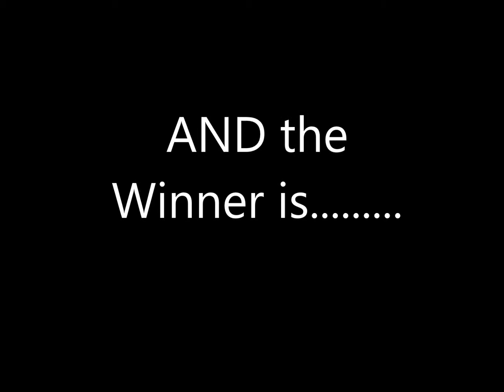Itzbeen Pocket Nanny Giveaway Winner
Winner has 24 hours to get in contact with me ! Thanks for entering!

Baby Registry at Walmart: 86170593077